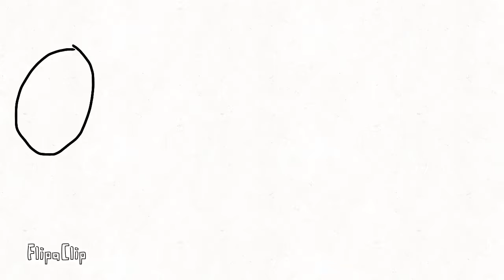Bad spin dash animation